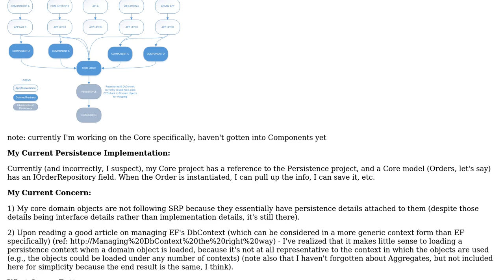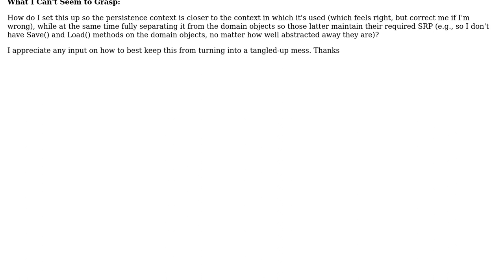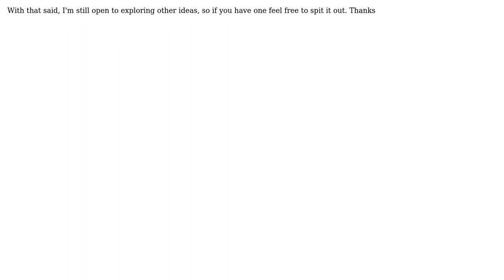Software Engineering: Enterprise Architecture: Where to put persistence/dbContext management?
With thanks & praise to God, and with thanks to the many people who have made this project possible! You are responsible for your own actions.